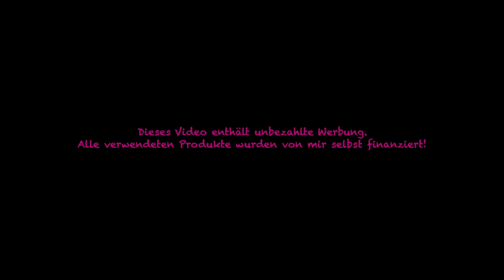Rezept - Gyrosteller - vegan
Gyros
- vegan -

Zutaten für ca. 4 Portionen
400 g veganes Geschnetzeltes, Natur (z. B. von Veggyness)
1 rote Zwiebel
3-4 EL Olivenöl
1-2 TL Salz
1-2 TL Pfeffer
1-2 TL Paprikapulver
1-2 TL Oregano
1-2 TL Kreuzkümmel
1-2 TL Chilipulver
1-2 TL Thymian

Zubereitung
1. Öl, Zwiebel, Kräuter zum veganen Geschnetzelten in eine Schüssel geben.
2. Alles gut miteinander vermischen, dann mindestens 2-3 Stunden, am besten über Nacht, in einer verschließbaren Dose oder in einem Gefrierbeutel im Kühlschrank gut durchziehen lassen.
3. Gyros in einer Pfanne rundherum knusprig anbraten.

Nährwerte laut YAZIO (pro Portion / pro 100 g):
Kalorien: 404 kcal / 75 kcal
Eiweiß: 33,9 g / 6,3 g
Kohlenhydrate: 4,2 g / 0,8 g
Ballaststoffe: 0,9 g / 0,2 g
Zucker: 2,2 g / 0,4 g
Fett: 28,0 g / 5,2 g
Gesättigte Fettsäuren: 3,8 g / 0,7 g
Einfach ungestättigte Fettsäuren: 10,8 g / 2,0 g
Mehrfach ungestättigte Fettsäuren: 1,6 g / 0,3 g
Salz: 3,4 g / 0,6 g

Tsatsiki
- vegan -

Zutaten für ca. 500 g Tsatsiki
500 g veganen Joghurt (sollte dicklich sein, eher Skyr-artig)
1 Salatgurke
4-6 Knoblauchzehen, je nach gewünschter Intensität
Salz
Pfeffer
Etwas Zitronensaft
Ggf. Dill, Petersilie oder andere Kräuter

Zubereitung
1. Joghurt in eine Schüssel geben, bei Bedarf mit einem Schneebesen cremig rühren.
2. Gurke schälen, halbieren, wenn gewünscht mit einem Teelöffel entkernen und anschließend fein raspeln.
3. Gurkenraspeln mit Salz bestreuen und etwa 15-20 Minuten stehen lassen.
In dieser Zeit entzieht das Salz den Gurken ordentlich Wasser.
4. Gurkenraspeln durch ein Sieb abkippen, etwas ausdrücken und anschließend zum Joghurt hinzufügen.
5. Knoblauchzehen schälen, fein hacken oder durch eine Knoblauchpresse drücken und zum Joghurt hinzufügen.
6. Mit Salz, Pfeffer, etwas Zitronensaft und nach Belieben weiteren Kräutern oder Gewürzen verfeinern.
7. Mindestens 2 Stunden in den Kühlschrank stellen, am besten über Nacht.

Nährwerte laut YAZIO (pro 100 g):
Kalorien: 90 kcal
Eiweiß: 7,3 g
Kohlenhydrate: 4,5 g
Ballaststoffe: 2,3 g
Zucker: 2,6 g
Fett: 3,8 g
Gesättigte Fettsäuren: 0,6 g
Einfach ungestättigte Fettsäuren: 0,8 g
Mehrfach ungestättigte Fettsäuren: 2,2 g
Salz: 3,9 g

Fladenbrot
- vegan -

Zutaten für 2 Brote
500 g backstarkes Mehl (z. B. 1050 Weizenmehl)
10 g Salz
10 g Olivenöl
7 ½ g Zucker
4 g Hefe
360 ml Wasser
1 veganes Ei zum Bestreichen (oder: 1 EL Sojasahne & 1 EL geschmacksneutrales Öl)
Etwas Wasser für das Ei
Etwas Olivenöl für die Schüssel
3 TL Sesam
3 TL Schwarzkümmel

Zubereitung
1. Mehl in eine Schüssel sieben.
2. Restliche Zutaten (bis auf das Ei und das Wasser dafür, den Sesam, den Schwarzkümmel und das Olivenöl zum Einfetten der Schüssel) zum Mehl geben und alles zusammen ca. 8 Minuten mit einer Maschine auf mittlerer Stufe zu einem weichen Hefeteig kneten.
3. In einer leicht geölten Schüssel ca. 1 ½ Stunden gehen lassen.
4. Durch das lange Kneten wurde viel Luft in den Teig eingearbeitet - daher den Teig sehr vorsichtig auf eine bemehlte Arbeitsfläche kippen und in jeweils ca. 400 g schwere Teile teilen (in diesem Fall einfach halbieren).
5. Sehr vorsichtig die beiden Teiglinge in eine einigermaßen ovale Form bringen - das Ganze sollte ebenso sehr vorsichtig geschehen, damit nicht zu viel Luft aus dem Teig entweicht.
6. Bedeckt weitere 20 Minuten ruhen lassen.
7. Anschließend die beiden Teiglinge jeweils auf ein mit Backpapier ausgelegtes Backblech legen - der Teigling kann hierbei gern fast die komplette Breite des Backblechs einnehmen.
8. Nun mit der Fingerspitze des kleinen Fingers kleine Kuhlen in die Fladen stechen - bis man das Backblech zwar berührt, jedoch keine richtigen Löcher entstehen.
9. Veganes Ei mit etwas Wasser oder 1 EL Sojasahne mit 1 EL geschmacksneutralem Öl verquirlen und anschließend die beiden Fladen damit bestreichen.
10. Mit dem Sesam und dem Schwarzkümmel bestreuen.
11. Noch einmal 20 Minuten ruhen lassen.
12. In den auf 250 Grad Ober-/Unterhitze vorgeheizten Backofen schieben und ca. 7 bis maximal 9 Minuten backen.

Kalorien: 998 kcal / 107 kcal
Eiweiß: 37,7 g / 4,1 g
Kohlenhydrate: 175,5 g / 18,9 g
Ballaststoffe: 7,6 g / 0,8 g
Zucker: 6,1 g / 0,7 g
Fett: 13,4 g / 1,4 g
Gesättigte Fettsäuren: 8,7 g / 0,9 g
Einfach ungestättigte Fettsäuren: 11,7 g / 1,3 g
Mehrfach ungestättigte Fettsäuren: 8,6 g / 0,9 g
Salz: 5,1 g / 0,5 g

Alle verwendeten Produkte wurden von mir selbst finanziert.